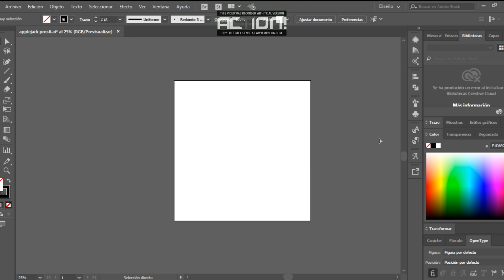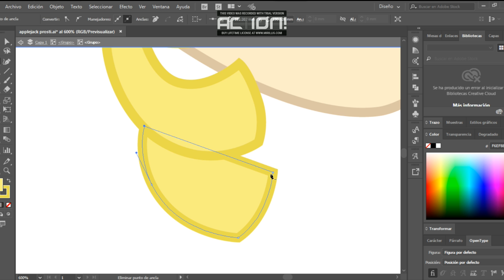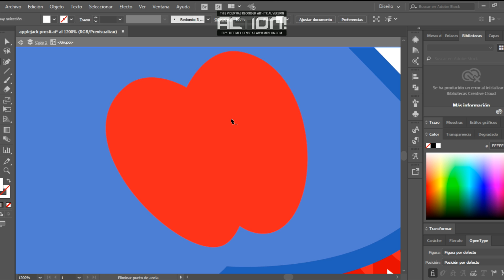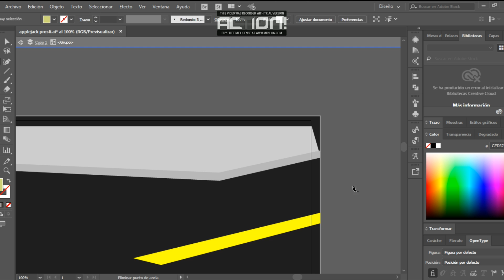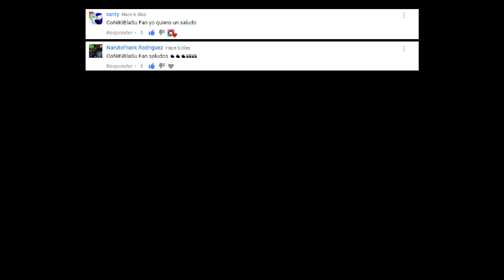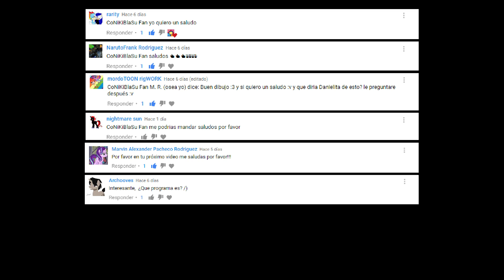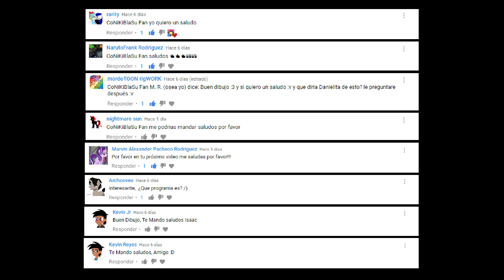This is a misunderstanding - Applejack - DRAWING (+15)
MY LITTLE PONY FRIENDSHIP IS MAGIC Y EQUESTRIA GIRLS ES PROPIEDAD DE HASBRO